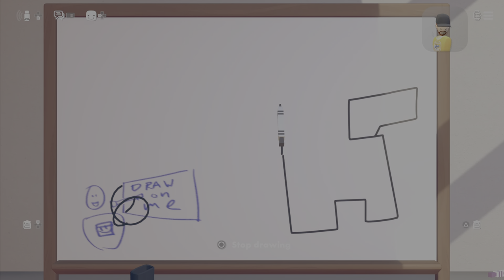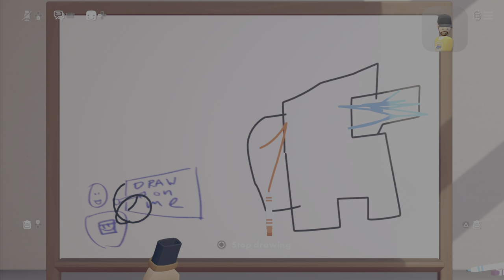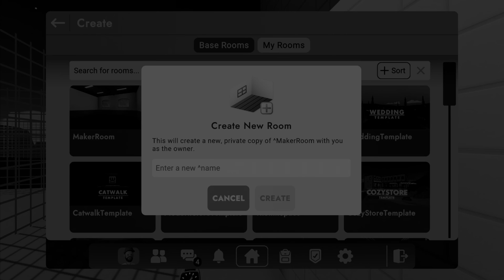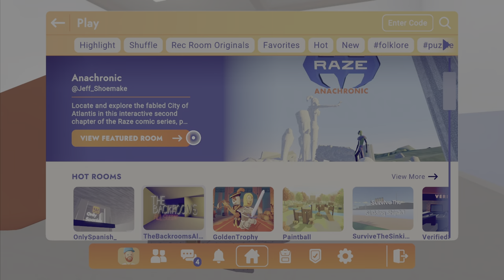Rec Room con ZANEBOY & Marcodrums Games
Con il Miticooooo ZANEBOY giochiamo insieme a REC ROOM insieme by Marcodrums Games Channel